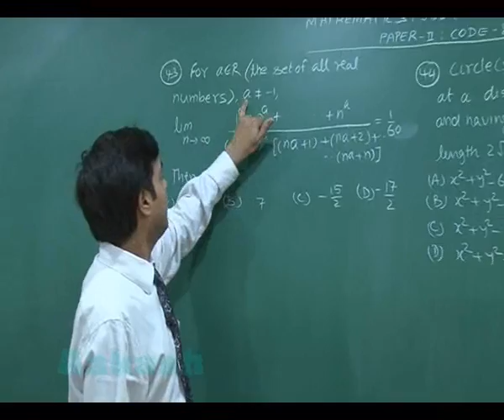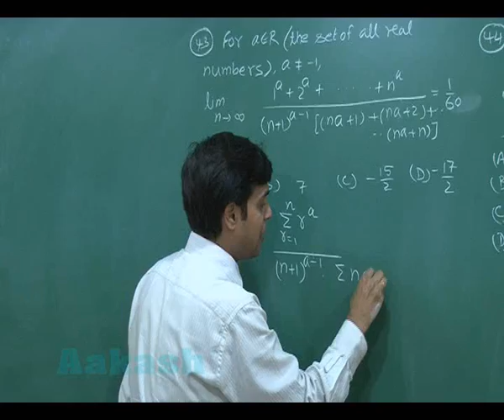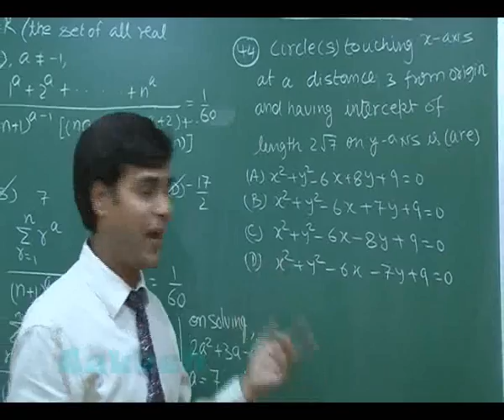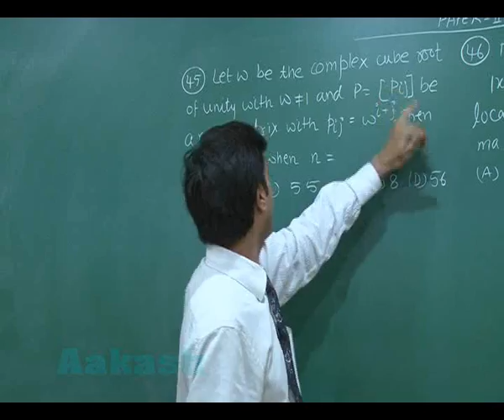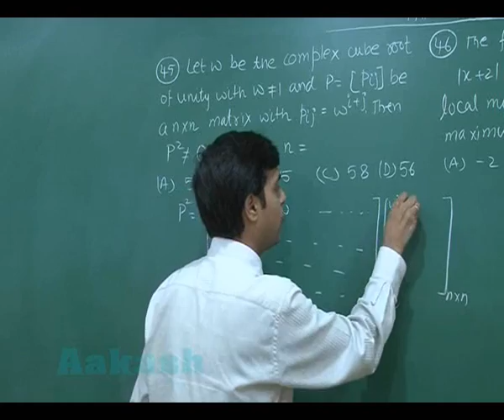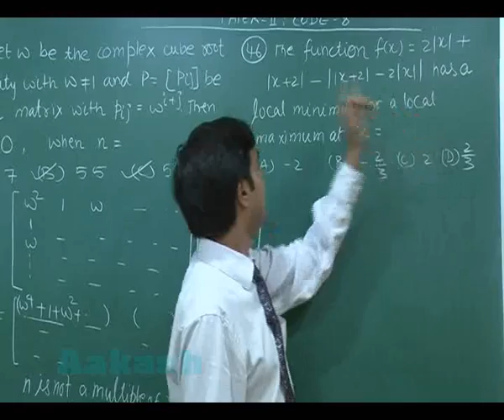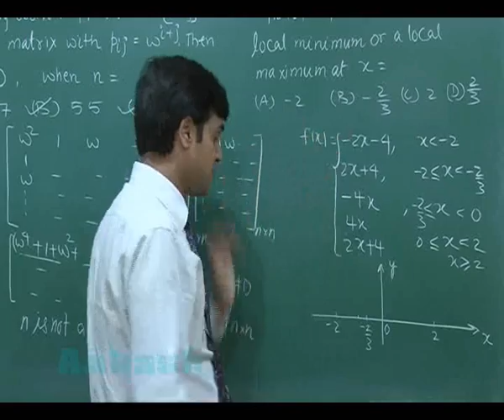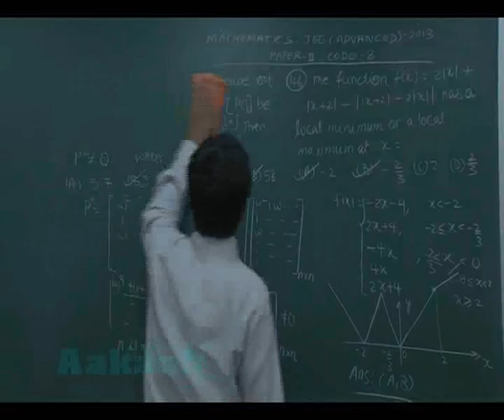JEE-Advanced 2013 Paper-2 Maths Solution (Question 43-46) by Aakash IIT-JEE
JEE-Advanced 2013 Solution (Paper-2 Code-8 Mathematics Video Solutions) from Question No. 43-to-46 has been Prepared and Uploaded by Aakash IIT-JEE.